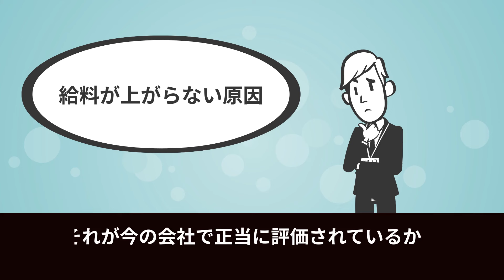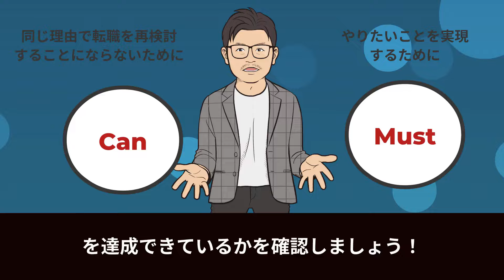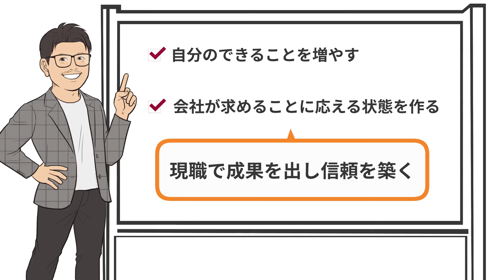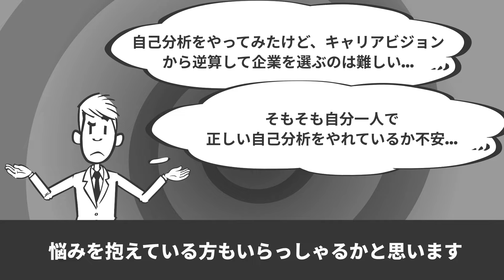【退職理由】後悔する人続出中!?転職失敗する退職理由TOP5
20代で年収700万円以上を目指す若手向け転職エージェント
00:00 はじめに
01:44 絶対に後悔する転職理由
08:57 まとめ

・新卒で現リクルートへ入社し、事業部MVP/西日本エリアマーケットMVP等、6回受賞。
・その後、サイバーエージェントにて最大手クライアントを担当し集客支援を行う。
・Yahoo!ニュース（個人）・All About などのメディアに転職のプロとして記事を寄稿や講演会への登壇など多岐にわたって活動を続けている。